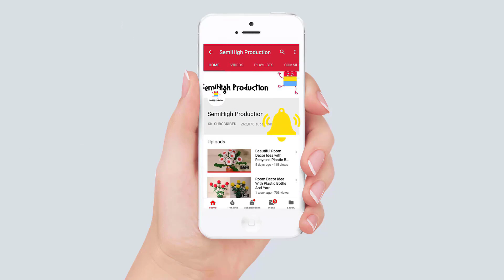3 Awesome Kitty Cat Drawing Idea Step By Step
3 Awesome Cat Drawing Idea Step By Step.
How to Draw a Cat Easy Step by Step.
Fast Tutorial : How to Draw a Cat Easy Step by Step
2nd Tutorial : How to draw a basic cat sitting.
3rd Tutorial : How to draw a owl step by step pencil drawing.

Materials you need to draw for Acrylic Painting & oil pastel panting project :

4b Faber-Castell Pencils